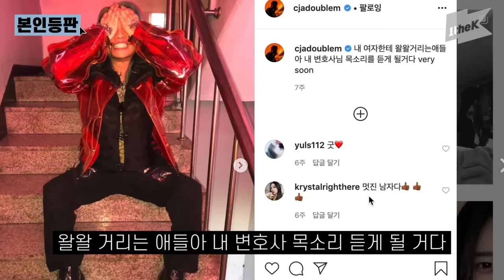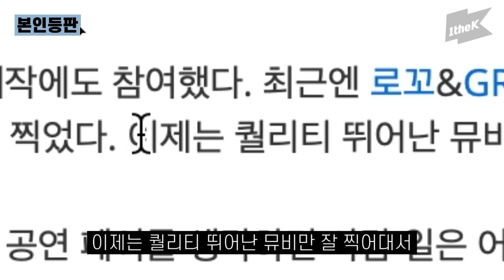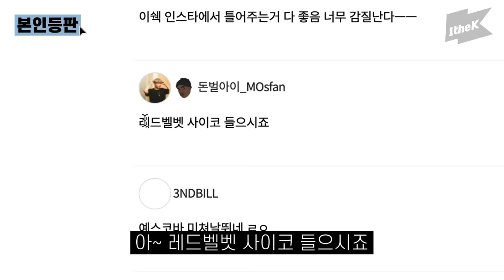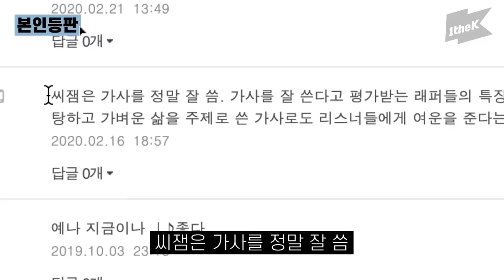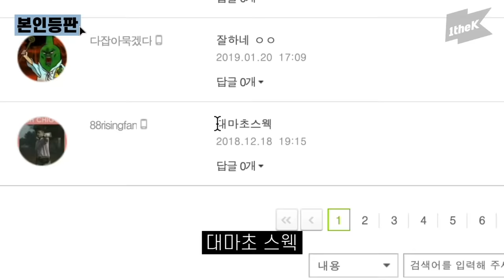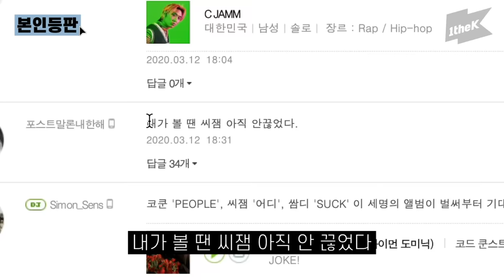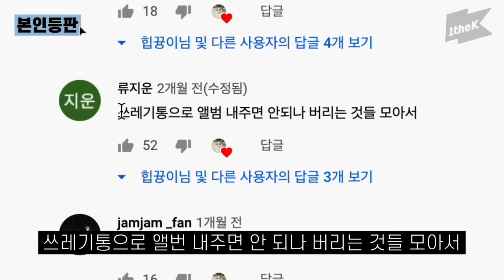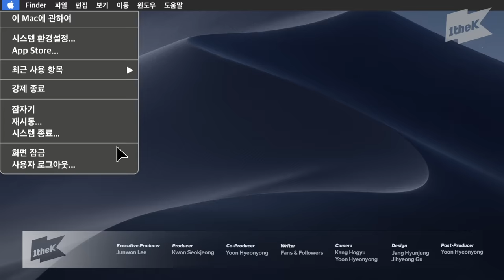약 끊었냐고요? 제 찌찌는 핥지 말아주세요😵 | 씨잼(C JAMM),양홍원 (Young B) _ 불러 | 본인등판 | Look Me Up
girlfriend drug lovestagram C JAMM revealed everything.
Don’t send DM to my girlfriend, or I’ll kill you.
The new song was made to look cool to his girlfriend.

새롭게 바뀐 1theK 로고와
다양한 오리지널 컨텐츠를 만나보세요!

1theK has a wide variety of Original Content